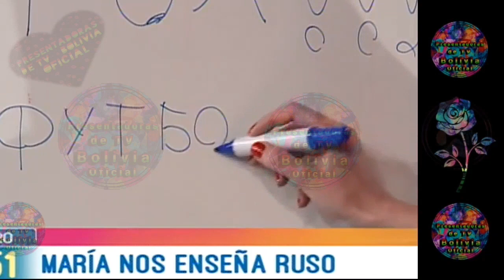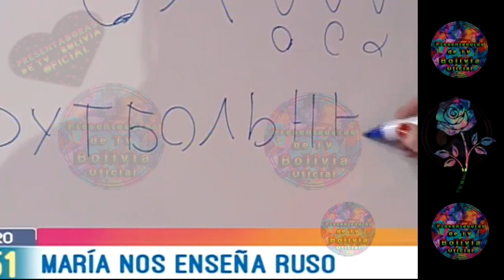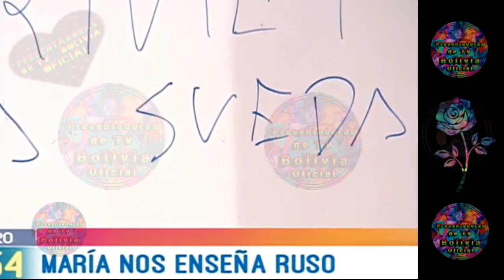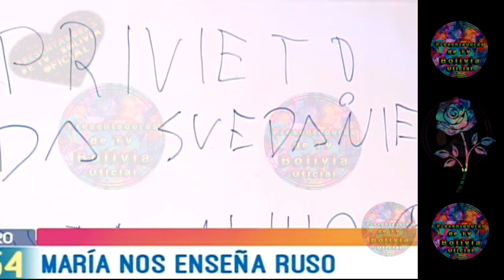Maria Delgado Kuskova presentadoras de TV BOLIVIA nos enseña hablar ruso 🇧🇴🇧🇾🇧🇴